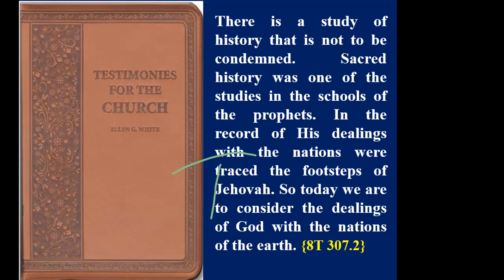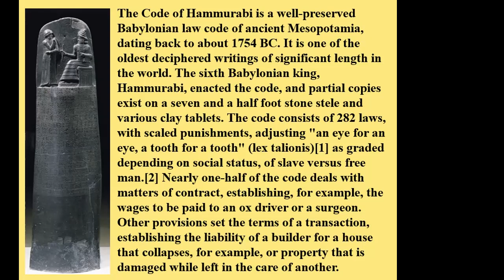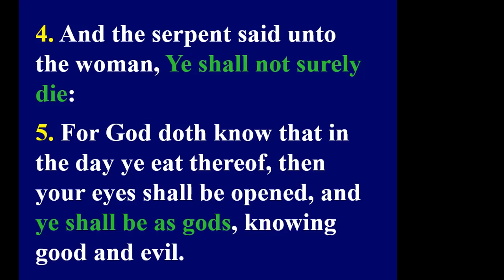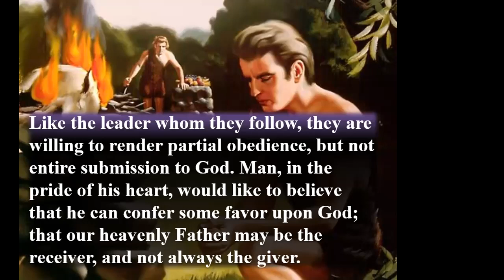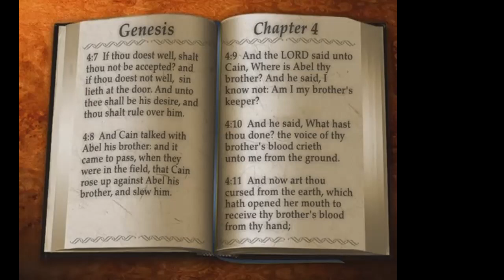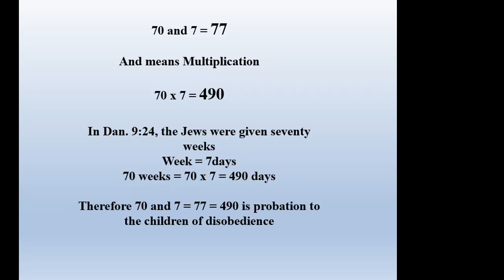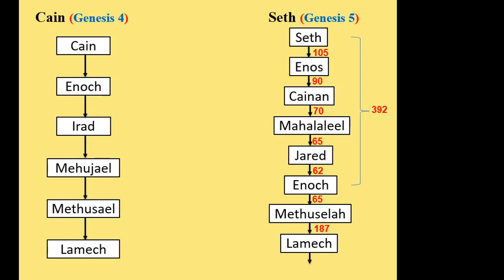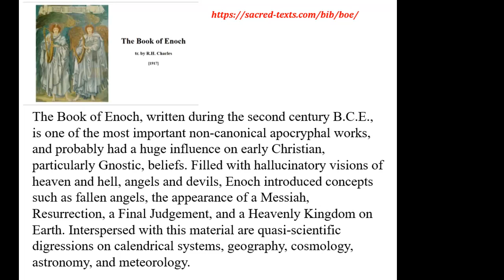4. The Enmity Part 1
Secret Societies